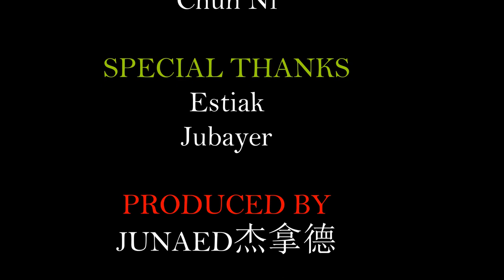The Foreign Watch || Bangla Funny Video || China University's Life Style || Laos & Bangladesh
如果这段视频让您开心那请就订阅。谢谢

►Add me on WeChat: MZH04091997

Welcome to Mr.LamPost YouTube Channel.

2.সিলেটি চাচা VS চাইনিজ | সিলেটি কমেডি ভিডিও | New Comedy Video 2019 | Sylheti VS Chinese | 孟加拉和中国

6.在YouTube上第一个孟加拉国人能会说中文 。The first Sylheti FOYA Who able to speak Chinese